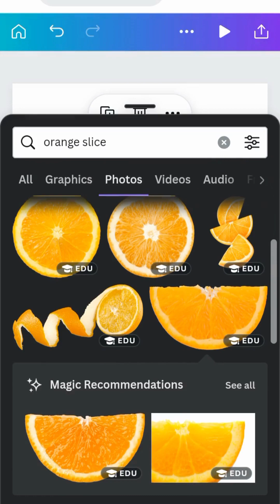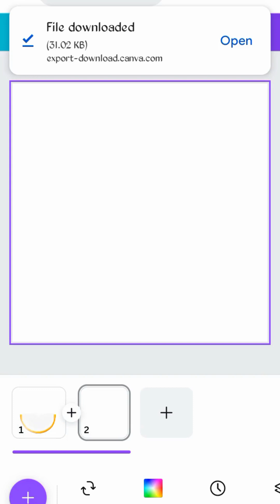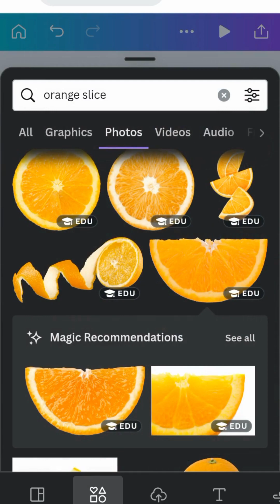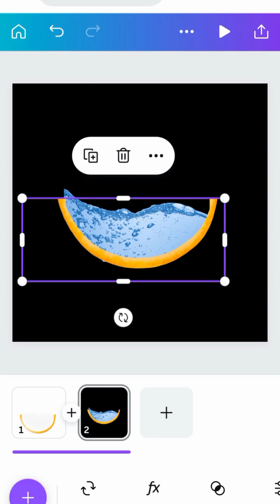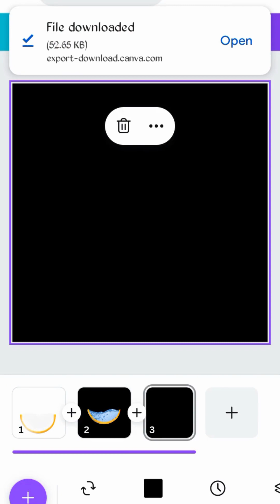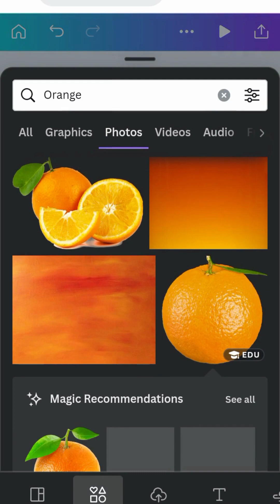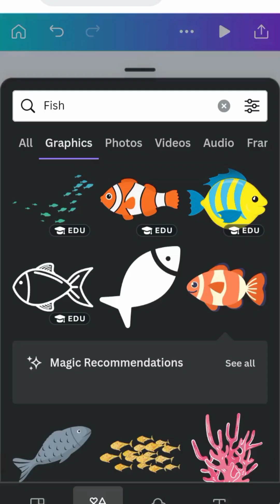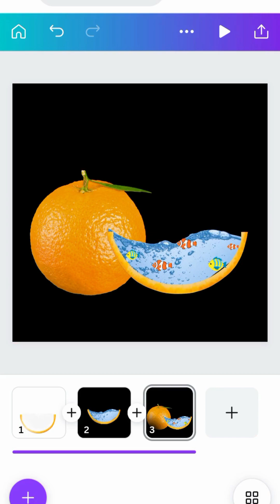Photo manipulation in Canva|| Canva tutorial|| Manipulation effect Canva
Photo manipulation is a technique where you alter and manipulate photographs to create artistic or creative effects. There are numerous photo manipulation effects you can achieve using various design software like Adobe Photoshop or GIMP. Here are a few popular photo manipulation effects you can try:

1. Double Exposure: Combine two or more images to create a composite image with overlapping elements, creating a surreal and ethereal effect.

2. Levitation: Make a person or object appear as if it is floating or defying gravity by removing supporting elements from the image and blending it seamlessly into the background.

3. Surreal Landscapes: Create dreamlike and fantastical landscapes by blending different elements, such as sky, water, mountains, and buildings, to form a cohesive and otherworldly scene.

4. Photo Montage: Combine multiple images to create a cohesive and visually interesting collage. This can involve blending elements from different photos or creating a seamless transition between various images.

5. Disintegration: Give the illusion that a person or object is disintegrating into particles or fragments by using advanced masking techniques, layer blending, and special effects.

6. Vintage or Retro Effects: Apply filters, textures, and color grading techniques to give a photograph an aged or vintage look. This can include adding scratches, dust, and vignetting to recreate the aesthetics of old film photography.

7. Smoke or Fire Effects: Add smoke or fire elements to an image to create a dramatic or atmospheric effect. This can involve using stock images, brushes, or creating custom effects using various tools and techniques.

8. Reflection or Mirror Effect: Duplicate and flip an image to create a reflection or mirror effect, giving the illusion of symmetry or doubling the subject.

9. Fantasy or Magical Effects: Transform a photograph into a fantasy or magical scene by adding elements like fairies, magical creatures, spells, or enchanting elements using digital painting techniques or stock images.

Remember, photo manipulation requires creativity and practice. Experiment with different techniques, explore online tutorials, and master the tools available in your chosen design software to achieve the desired photo manipulation effect.